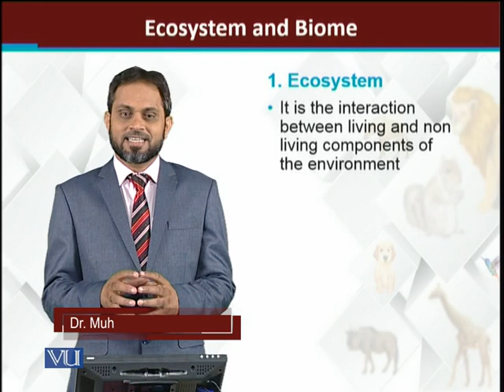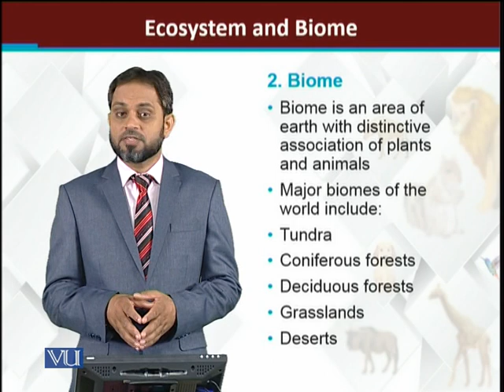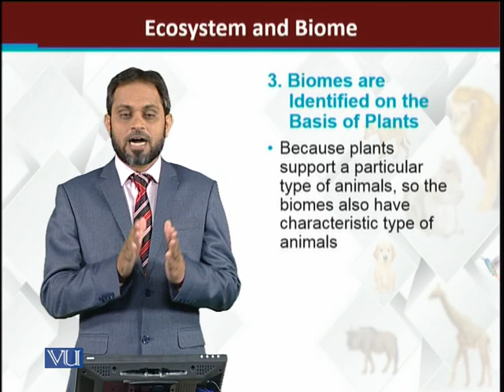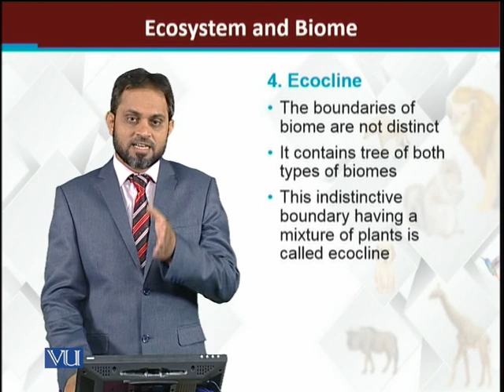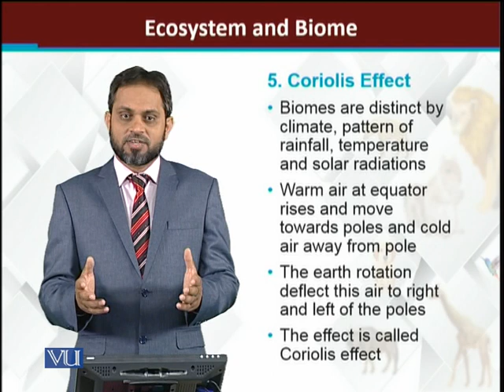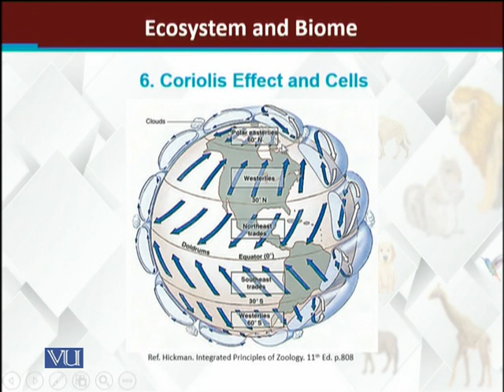Ecosystem and Biome | Principles of Animal Life-I | ZOO514T_Topic245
Topic245: Ecosystem and Biome
by Dr. Muhammad Tariq Zahid